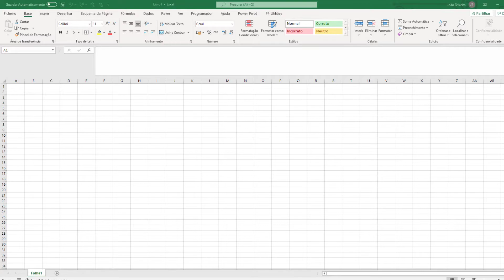10 passos para começar a trabalhar no Excel: 02 Criar um livro através de um modelo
Aprenda a criar um livro através de um modelo existente.